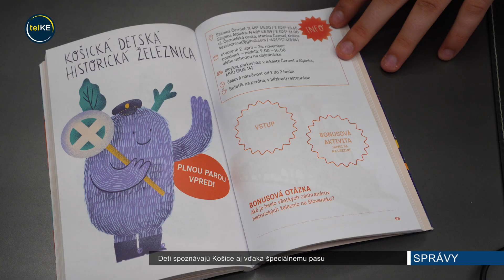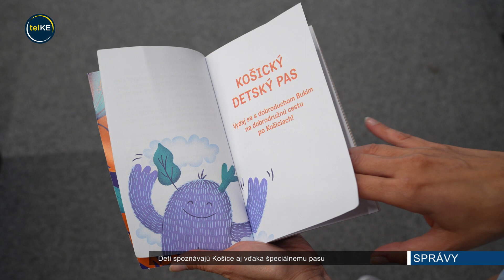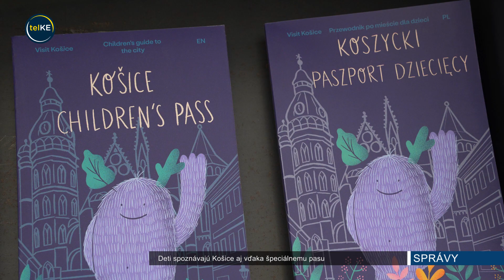Deti spoznávajú Košice aj vďaka špeciálnemu pasu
Mierne pokročilý dobrodruh môže byť v Košiciach každý kto navštívi tri atrakcie, ktoré sa nachádzajú v Košickom detskom pase. Ide len o prvý zo štyroch levelov, ktorý môžu deti dosiahnuť pri zbieraní nálepiek a cestovaní po Košiciach a okolí.

V Košickom detskom pase sa nachádza takmer 30 zábavných lokalít, ktoré keď navštívia, dostanú na mieste pečiatku. Ide napríklad o Botanickú či Zoologickú záhradu, vežu v Dóme sv. Alžbety či rôzne múzeá a galérie. Tohtoročnou novinkou je napríklad lezecká stena Rozlomity, Dolná brána či bobová dráha.

Od minulého roka sa rozdalo viac ako1600 pasov, vyzdvihnúť si ho je možné v info centre Visit Košice či si ho objednať priamo domov.

O pas majú záujem viac rodiny, ktoré nie sú priamo z Košíc. Vhodný je však aj pre zahraničných turistov keďže je napísaný v štyroch jazykoch. Viac informácií o tomčo sa dá v Košiciach nielen vidieť, ale aj zažiť, zistia návštevníci na stránke visitkosice.org.